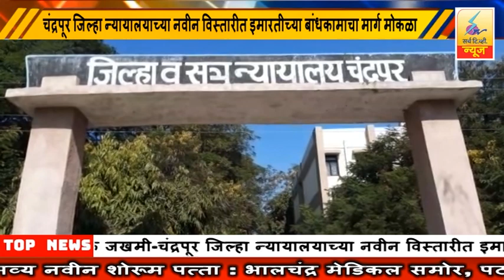30 November 2023 SearchTv News Chandrapur चंद्रपूर जिल्हा न्यायालयाच्या नवीन इमारतीच्या मार्ग मोकळा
चंद्रपूर जिल्हा न्यायालयाच्या नवीन विस्तारीत इमारतीच्या बांधकामाचा मार्ग मोकळा
इमारत बांधकामासाठी 60 कोटी 76 लक्ष रुपये मंजूर